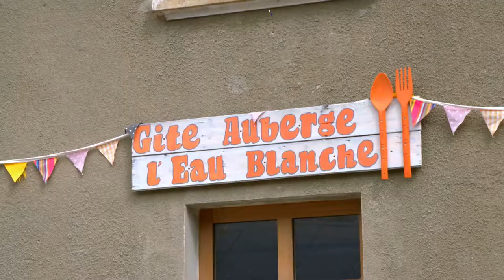Taste Le Tour with Gabriel Gate S14 285 Pears Belle Helène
Taste Le Tour with Gabriel Gate S14 285
Tour de France stage12 Th 19July
Bourg-Saint-Maurice – Alpe d’Huez
Pears Belle Helène
Poires Belle Hélène
script

PTC This is the magnificent Alpine region around the famous Alpe d’Huez.

VO At an altitude of over fifteen hundred metres amongst a landscape of great beauty, la Chèvrerie in the village farm of Villard-Reculas is blessed to have Clément Marais as a talented cheese maker.
Every morning and evening Clément and his assistant milk his fifty goats to make several types of cheese that he cares for in his cave until ready.
The young fromager makes blue cheese, goat cheese and his favourite, a pressed tomme cheese, that everybody loves.

PTC
C’est un fromage merveilleux que tu fais! Qu’est qui fait qu’il soit si bon?
You make a marvellous cheese, what is the reason it is so good?

INTERVIEW C’est l’environnement qui m’entoure et puis la façon de le faire et le fromage au lait cru.
It’s the surrounding environment, the way of making it and the un-pasteurised milk.

TASTING
Donc ça c’est une tomme qui a huit semaines, qui est assez jeune,
So this an 8-week-old Tomme which is quite young,
qui est très douce et qui a juste un petit gout de chèvre qu’on demande.
It is sweet and has just a slight goat cheese flavour that people ask for.

PTC C’est délicieux,. I could really eat this cheese every day, especially with this view.

Pears Belle Helène
Poires Belle Hélène

PTC  This dessert of poached pears and vanilla ice-cream with hot chocolate sauce was created by the famous French chef, Auguste Escoffier, in 1864.

VO   I first place some sugar in water with half a vanilla pod and some orange skin and boil it for 10 minutes.

Then I add 4 peeled pears and simmer for 20 minutes.

PTC  The poaching of the pears can be done ahead of time.

VO  Next I carefully brown some flaked almonds in a hot frying pan.

I bring some cream to the boil in a small saucepan and stir in some
cooking chocolate until smooth.

I place a scoop of quality vanilla ice-cream in a coupe.  I gently place a drained pear on top, and carefully spoon a little chocolate over the top.

Lastly, I sprinkle with a few toasted flaked almonds.

The Poires Belle Hélène is a great winter dessert.

VO  It is a perfect day to have lunch at the terrace of the Auberge l’Eau Blanche in Villars Reymond, a village perched at 1600 metres.

Sylvie the cook  has made a stew of local sausage, called Diot, and is preparing Crozet d’Oisans, a type of pasta using potato, flour and egg. Once cooked, it is mixed with blue cheese, spinach,cream and baked until hot.
Will I have enough room for some village cheese and this great looking rhubarb tart?

My Crozet is served and I can’t imagine a better place to taste this traditional dish.

PTC  Oh! What a lovely Alpe d'Huez taste experience!

VO A glass of local beer is the icing on the cake.
I will pass dessert as I had promised to visit  old friends, Pascal and Corinne Bologne, who run a boulangerie in Bourg d’Oisans. Pascal makes regional patisseries including wild blueberry tartlets and my favourite, the Oisans tartlet garnished with blueberries and a caramelised mousse. Very nice!

PTC Tomorrow we are in the Rhône Valley to taste some great foods and wines.